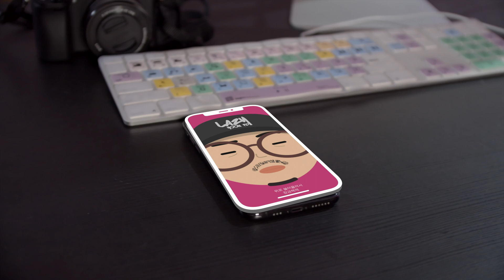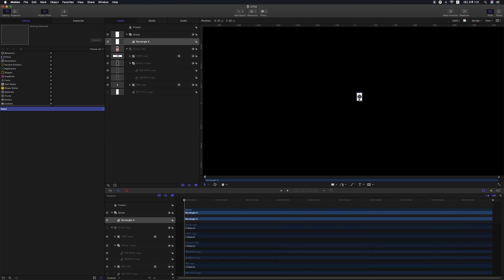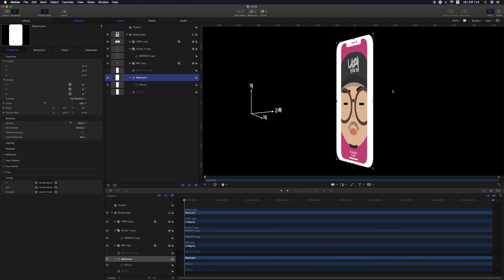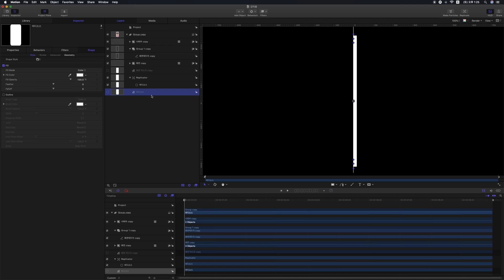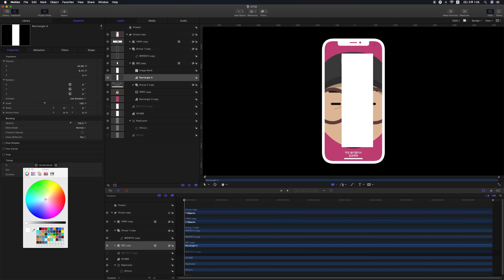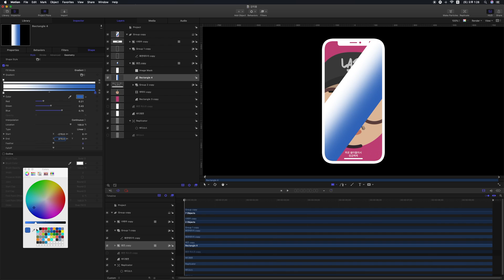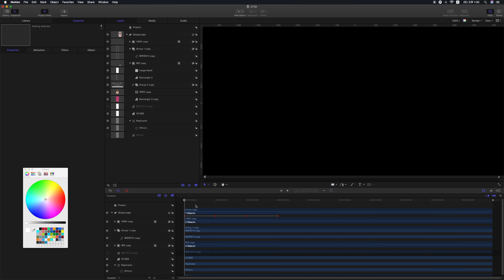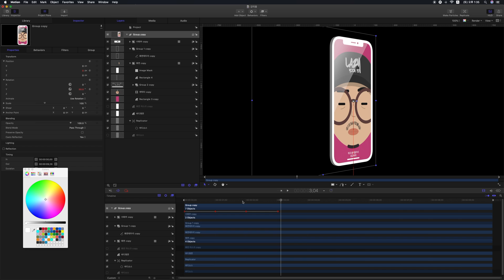모션5 강좌 응용편-2, 3D 아이폰 만들어보기! - 리플리케이터 응용편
안녕하세요?
게으른 윤피디입니다.

오늘은 모션강좌 응용편 2편!
모션으로 3D 오브젝트를 만들어보는 시간입니다.
플러그인 필요없이 말이죠!
이번 강좌를 통해 리플리케이터 기능의 응용에 대해 알아보세요!

모션5로 3D 아이폰 만들기! 무작정 하나씩 천천히 따라해보세요!